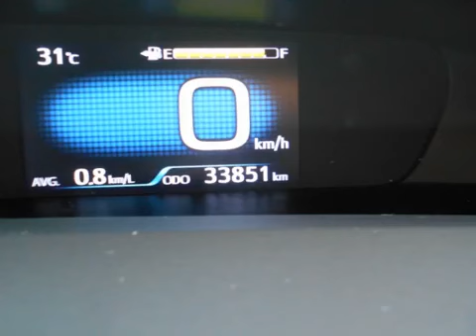Toyota Prius ZVW51, 2006 Model, 1800 cc, 33000 km, Japan, ID 56